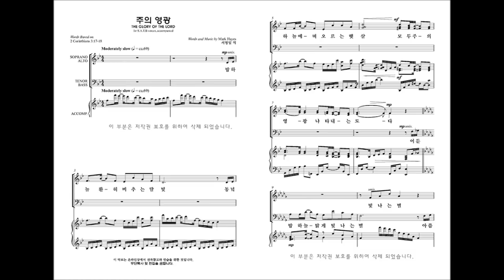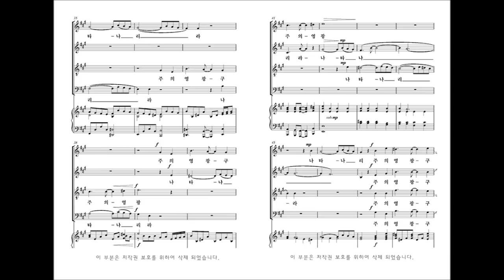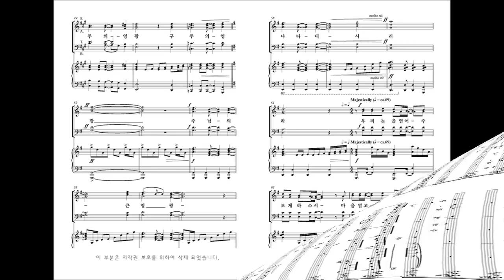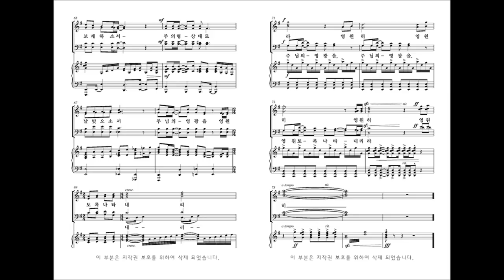[성탄절 칸타타]'성탄성가 모음집6' 07.주의 영광 (Music by Mark Hayes)